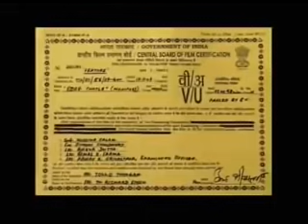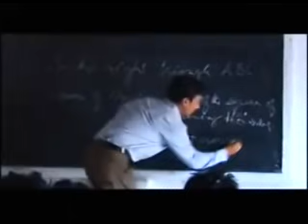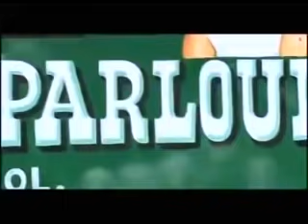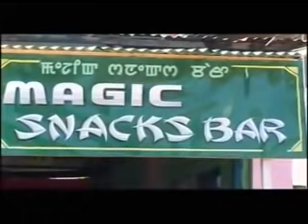manipuri film eide chatle superhit